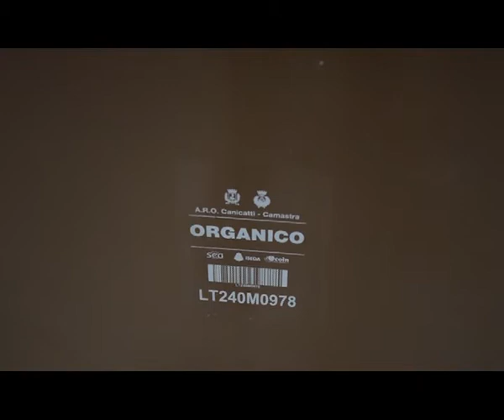CANICATTÌ DIFFERENZIATA DA MIGLIORARE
Dai conferimenti effettuati nella prima settimana di avvio del servizio di raccolta differenziata porta a porta a Canicattì, risulta un dato molto incoraggiante. E’ stata raggiunta una percentuale di circa il 55%.  Un dato parziale ed indicativo e come tale deve essere considerato. Sentiamo il sindaco Ettore Di Ventura